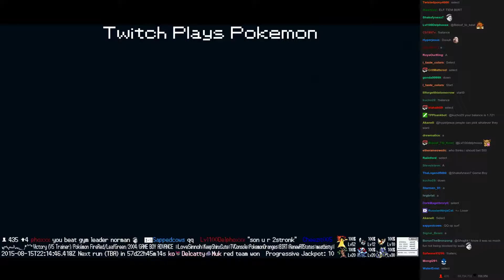Twitch Plays Pokémon Battle Revolution - Match #20680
Match #20680 [Blue: Pikachu, Turtwig, Piplup] vs [Red: Riolu, Chimchar, Shinx]